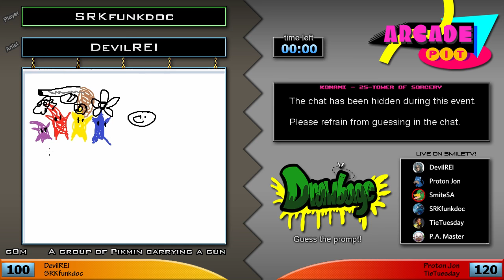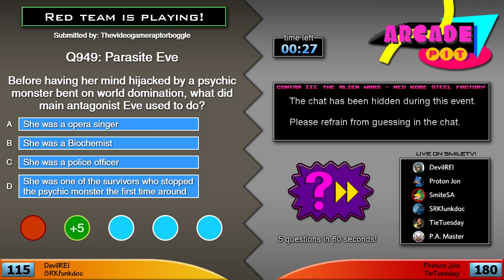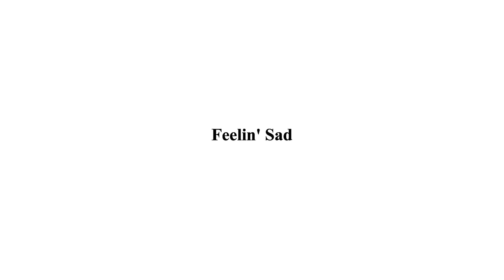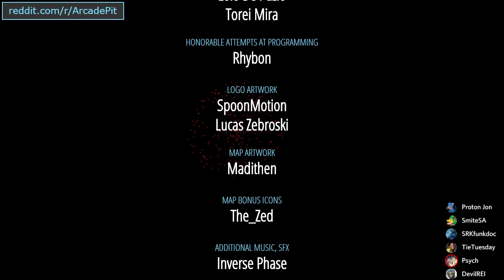Let's Play Arcade Pit #38 - [Why the F*** Not] vs. [Bedtime for Bonzo]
Y-Team: DevilREI, SRKfunkdoc
R-Team: Proton Jon, TieTuesday

Co-hosted by P.A. Master. (Psychedelic Eyeball filled in when P.A. Master had to exit early)